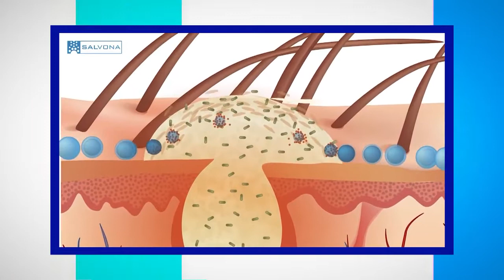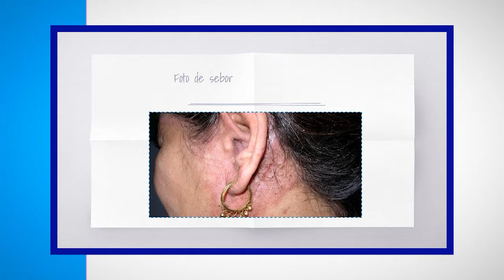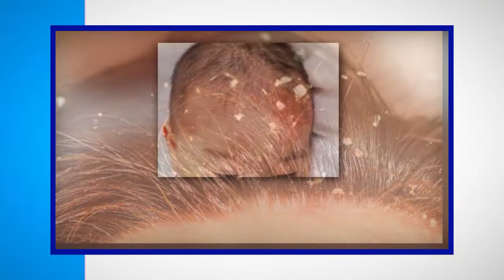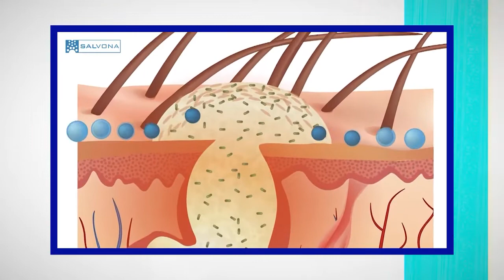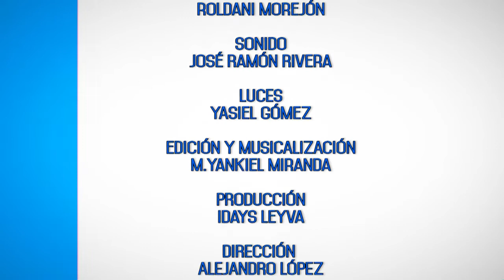Dermatitis seborreica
Es una afección cutánea, inflamatoria y común. Provoca que se formen escamas, que van de blancas a amarillentas, en áreas grasosas como el cuero cabelludo, la cara o dentro del oído. Puede ocurrir con o sin enrojecimiento cutáneo.